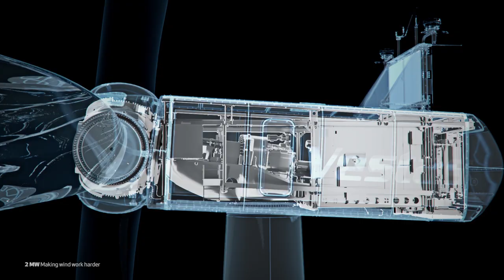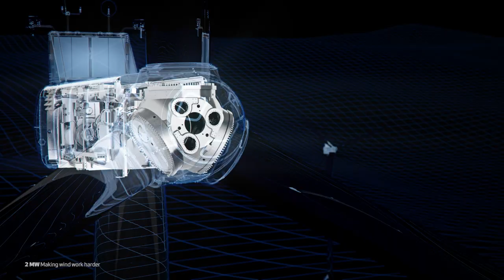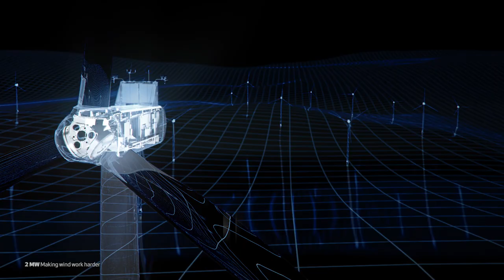2 MW platform - making wind work harder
Vestas 2 MW platform is the most widely applied platform in the history of wind energy. The latest introduction of the V120-2.2 MW™ strengthens the performance of the 2 MW platform, delivering more stable energy production and a higher power output at lower wind speeds.

Since the introduction of the Vestas 2 MW platform in 2000, technology improvements have increased Annual Energy Production by up to 40 percent. With the addition of larger rotors the platform has been expanded, offering a competitive selection of turbines for all wind segments.

The video below takes an in-depth look on the 2 MW platform upgrades and how we are making wind work harder.